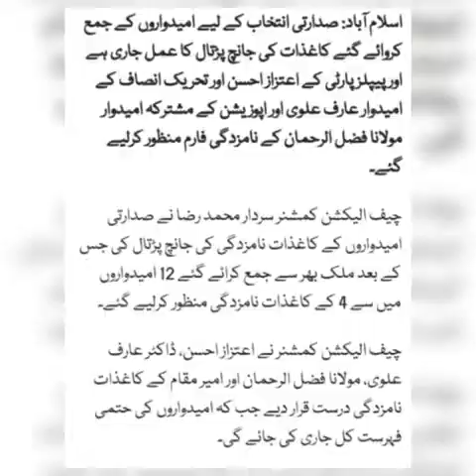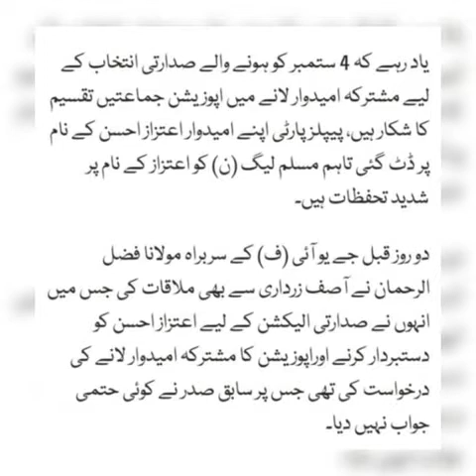Nomination papers of 3 Pakistani presidential candidates accepted..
he chief election commissioner will serve as the returning officer during the presidential election.

“The chief election commissioner has accepted my papers as the returning officer,” Ahsan told the media in Islamabad on Wednesday. “I am thankful to Asif Zardari, Bilawal Bhutto and all the PPP leaders who have accompanied me. We will participate in the presidential elections.”

According to the PPP leader, his chances of obtaining votes through secret ballot are high. “The brothers, sisters, daughters and friends of the PTI will vote for me,” he said. “A number of PTI lawmakers are upset with their party’s decisions.”

He also criticised the PML-N. “The PML-N demands that I should go to Adiala Jail and apologise,” said Ahsan. “My party has decided not to fulfil the demand. Their demand is feudal in nature.”
The PPP’s bid to convince other parties to support Ahsan did not bear fruit. Despite this, Ahsan submitted his nomination papers before the Islamabad High Court.

On the other hand, Rehman of the MMA enjoys the backing of the PML-N, ANP, MMA and PkMAP. “I am 100% confident that the PPP will agree to field me as the joint opposition candidate,” Rehman had said. He also requested PPP co-chairperson Asif Ali Zardari to withdraw Ahsan in his favour.

The PTI’s Dr Alvi is positive about his victory with a majority. Party leader Jahangir Khan Tareen has also cut short his visit to the UK on Dr Alvi’s request and returned to Pakistan.

The election will be held on September 4. The last day to file nomination papers was August 27.